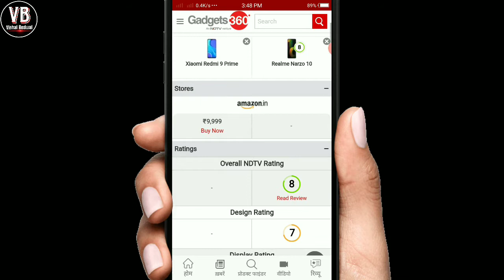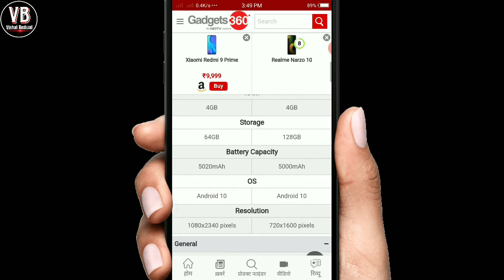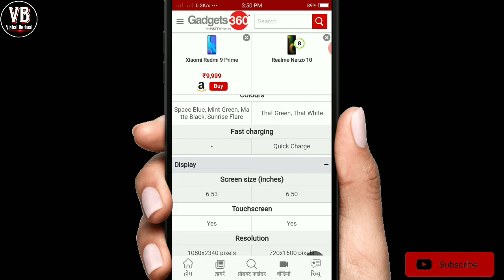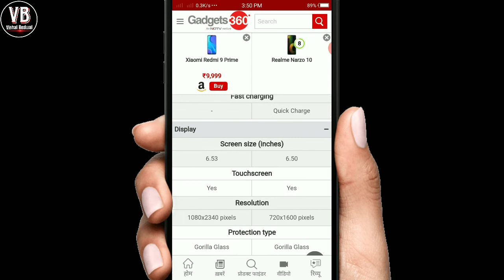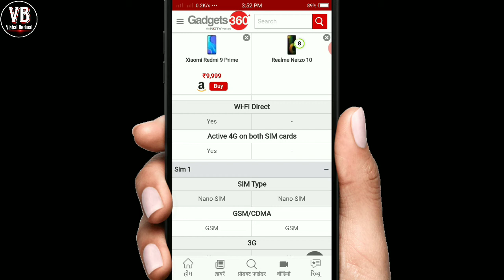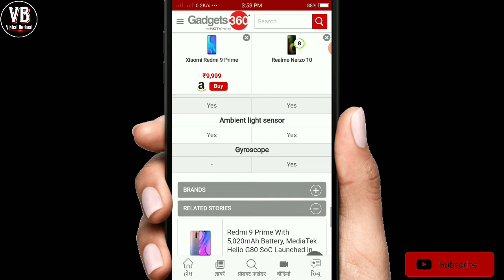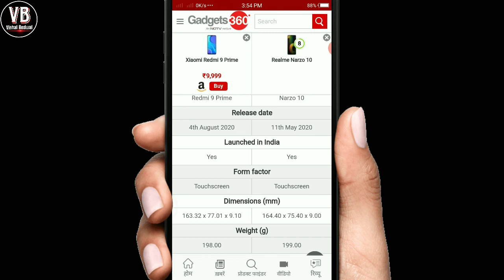😱😱😱 Realme Narzo 10 (128gb) Vs redmi 9 prime (128gb) Under Rs.9999 full comparison 2020 Wich Is Best